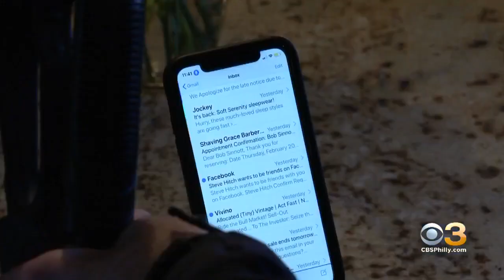Bucks County Surgeon Battling ALS To Be Honored At Temple University Gala